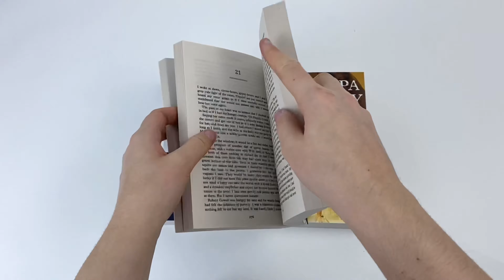The Complete Wideacre Trilogy by Philippa Gregory - Book Unboxing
Titles In This Set:
Wideacre
The Favoured Child
Meridon

Wideacre:
Philippa Gregory’s first novel and first in the bestselling Wideacre trilogy. A compelling tale of passion and intrigue set in the eighteenth century. From the author of The Other Boleyn Girl and The Virgin’s Lover.
‘If it was the way of the world that girls left home, then the world would have to change. I would never change.’
Wideacre Hall, set in the heart of the English countryside, is the ancestral home that Beatrice Lacey loves. But as a woman of the eighteenth century she has no right of inheritance. Corrupted by a world that mistreats women, she sets out to corrupt others. Sexual and wilful, she believes that the only way to achieve control over Wideacre is through a series of horrible crimes, and no-one escapes the consequences of her need to possess the land.

The Favoured Child:
The second novel in the bestselling Wideacre Trilogy, a compulsive drama set in the eighteenth century. By Philippa Gregory, the author of The Other Boleyn Girl and The Virgin’s Lover.
The Wideacre estate is bankrupt, the villagers are living in poverty and Wideacre Hall is a smoke-blackened ruin.
But in the Dower House two children are being raised in protected innocence. Equal claimants to the inheritance of Wideacre, rivals for the love of the village, they are tied by a secret childhood betrothal but forbidden to marry. Only one can be the favoured child. Only one can inherit the magical understanding between the land and the Lacey family that can make the Sussex village grow green again. Only one can be Beatrice Lacey’s true heir.

Meridon:

The third volume in the bestselling Wideacre Trilogy of novels. Set in the eighteenth century, they launched the career of Philippa Gregory, the bestselling author of The Other Boleyn Girl and Three Sisters, Three Queens.
Meridon, a desolate Romany girl, is determined to escape the hard poverty of her childhood. Riding bareback in a travelling show, while her sister Dandy risks her life on the trapeze, Meridon dedicates herself to freeing them both from danger and want.
But Dandy, beautiful, impatient, thieving Dandy, grabs too much, too quickly. And Meridon finds herself alone, riding in bitter grief through the rich Sussex farmlands towards a house called Wideacre – which awaits the return of the last of the Laceys.